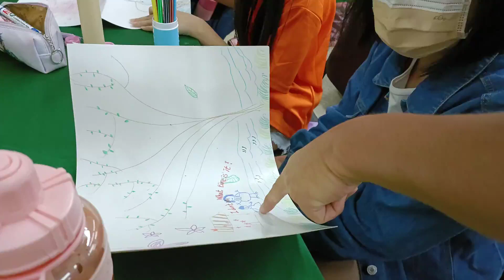1111008頭城農場食農小小種籽培訓營day1活動紀實---大自然自畫像。